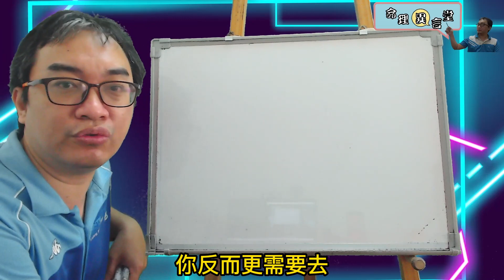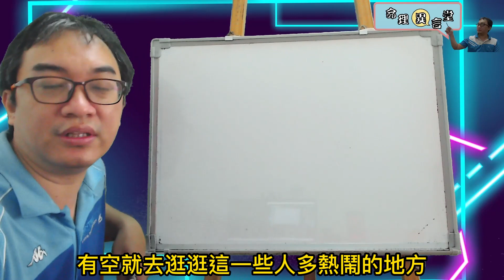風水命理：空間取運法(可开字幕，简体)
空間取運法：
逛街也可以成為取運的方法。
服務項目(先預約)
3.八字批命(流年)3600、取名3600、勘宅12000、姓名鑒定500
4.Line：s12860990、微信：s12860990
7.服務地點：高雄市大社區萬金路82-7號(楠梓火車站前的旗楠路一路直走便可看見萬金路)